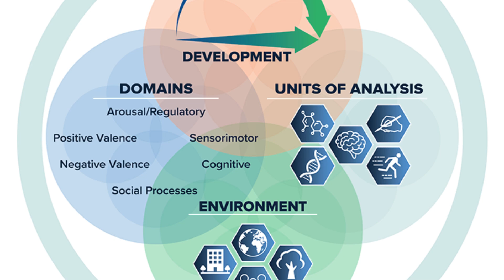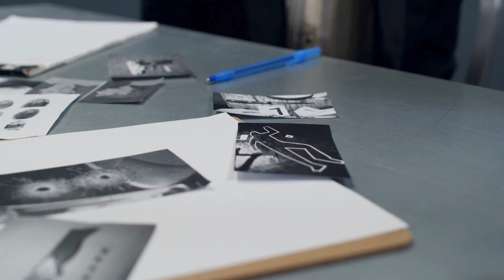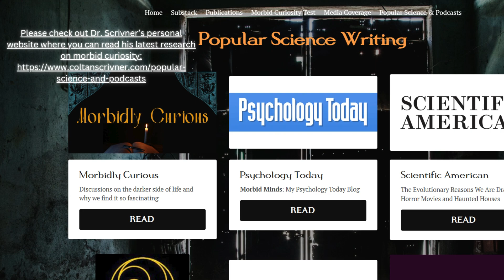The Neuroscience Behind Morbid Curiosity │The Neuro Nerd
Everyone loves a good scary story or a jumpscare in a horror game. I personally love binge-watching Bailey Sarian's Murder, Mystery, and Makeup, but I couldn't quite pinpoint why! Find out as we uncover the neuroscience behind a very common (and creepy!) phenomena.